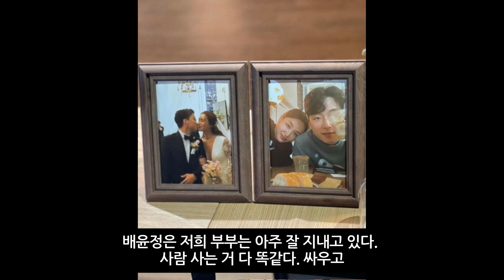오은영 방송 출연 후 불화설 산후우울증 배윤정 입장 밝혔다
배윤정방송출연이후